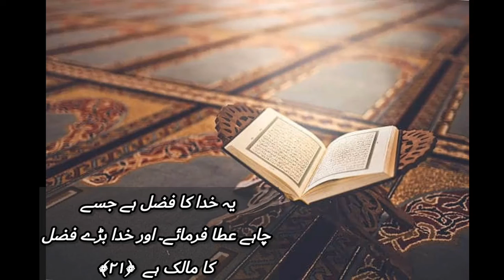Surah AL-Hadid ayat 21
Recitation of Surah Al-Hadid ayat 21